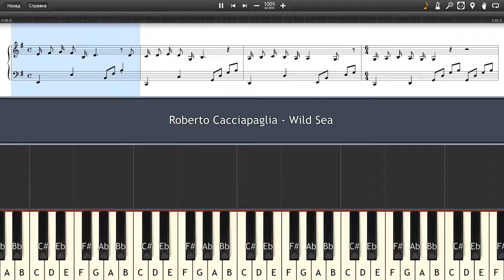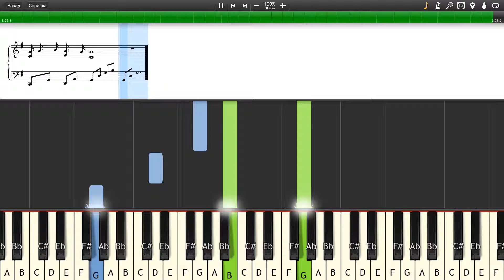Roberto Cacciapaglia - Wild Sea - Piano tutorial and cover (Sheets + MIDI)